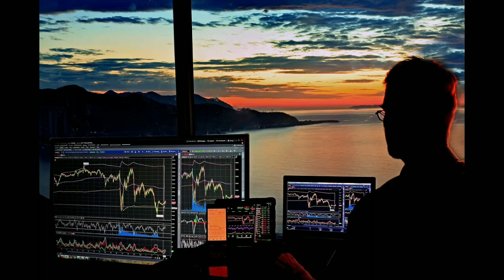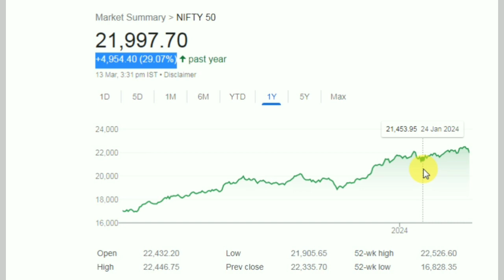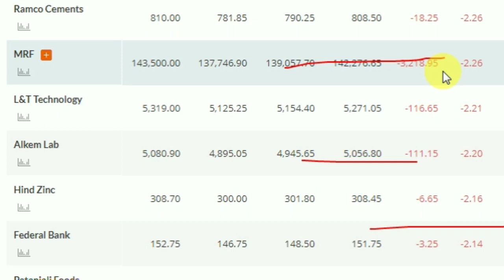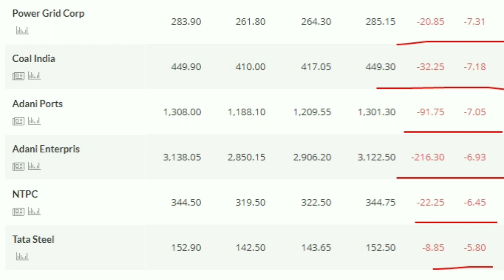शेयर बाजार धड़ाम छोटे मझौले शेयर्स में भारी बिकवाली | बाजार से निकल जाएं क्या या Buying करें Midcap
शेयर बाजार धड़ाम हुआ,  शेयर बाजार में आज भारी गिरावट, छोटे मझौले शेयर्स धाराशाई हुए बाजार से निकल जाएं या buying करे दोस्तो 13 March 2024 को शेयर मार्केट मैं भारी गिरावट देखने को मिली है , midcap small cap शेयर्स मैं भारी गिरावट देखने को मिल रही है जो पिछले कुछ दिनों से लगातर हो रही है , midcap smallcap शेयर्स मैं 40% से ज्यादा गिरवट देखने को मिल रही हैं , , निवेशकों को क्या बाजार से निकल जाना चाहिए या buying करना चाहिए इसी के बारे में अपडेट या जानकारी दी गई है , इस Video में धन्यवाद

Stocks
Market
Share Bazar
Dhirajsingh Stocks